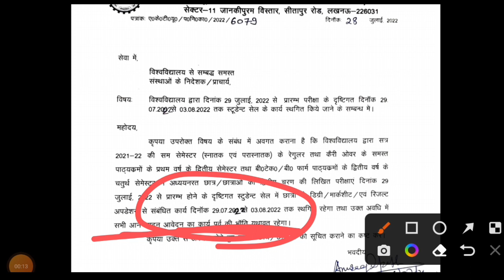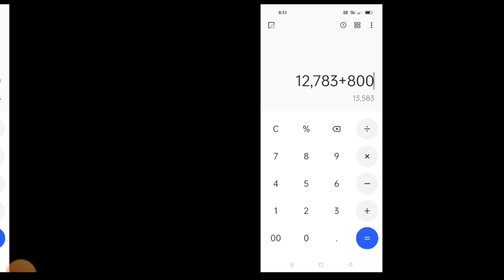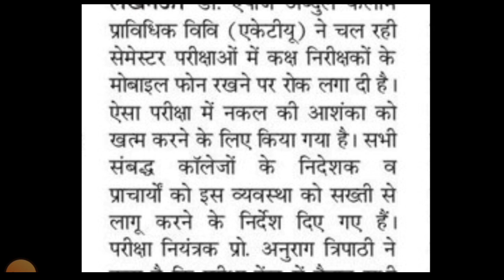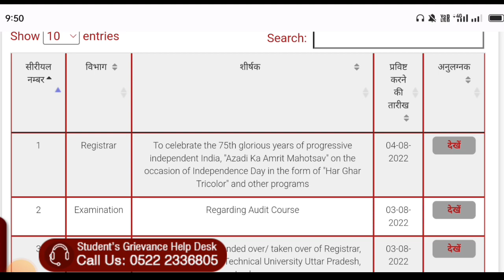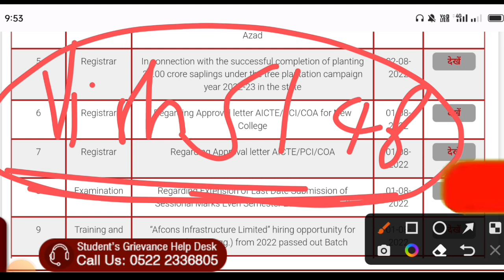aktu result 2022/aktu result 2022 odd sem/aktu news today/aktu result update/aktu exam news today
aktu result 2022/aktu result 2022 odd sem/aktu news today/aktu latest news/aktu b Pharma result 2022

Tweeter account---

Topic cover

aktu official news
aktu live
aktu news latest

aktu exam news
aktu exam update today
aktu news final year d
aktu news today in hindi
aktuexamnewstoday
aktu exam